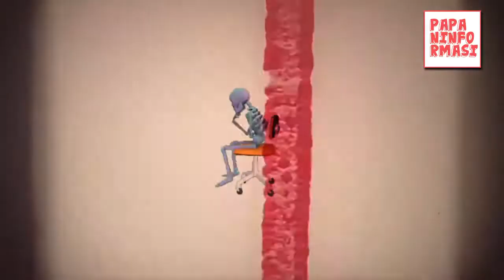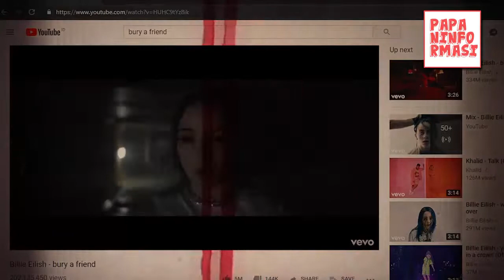Cerita Mistis dan Makna Tersembunyi dari Lagu Billie Eilish: Bury a Friend & Anggota Iluminati?!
Halo SahabatPapans!!
Bury a friend sendiri artinya “Mengubur seorang teman”. Secara garis besar jika kita hanya melihat sekilas dari terjemahan liriknya saja, maka menceritakan seseorang yang sedang berbicara kepada sosok lain, sampai membuat dia ingin mengubur temannya dan bahkan mengakhiri hidupnya sendiri.
Kumpulan dari video dan foto yang disajikan telah melalui berbagai riset, parafrase, dan pengolahan data dari berbagai sumber yang tercantum pada video atau instagram dan atau postingan blog dalam bagian referensi.